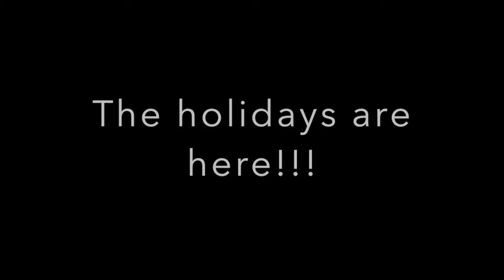I've got news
Hey guys I felt bad for not uploading a video in awhile so I decided to make a short one until I start my holidays series. I will keep you guys posted on what is happening with the Instagram for the channel. Happy Holidays!!!